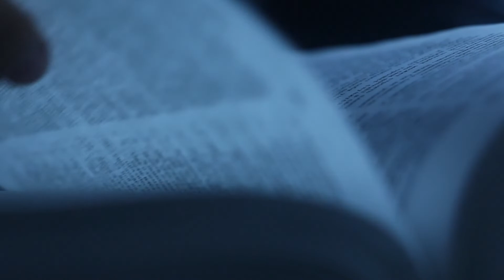"The Measure Of Christ Love For Us." - September 15,2022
Welcome one and all, and thank you for tuning in to the service.
Feel free to worship with us wherever you are. God is a spirit and they that worship him must worship him in spirit and in truth.
A blessing awaits you as you participate in the service, in Jesus name.